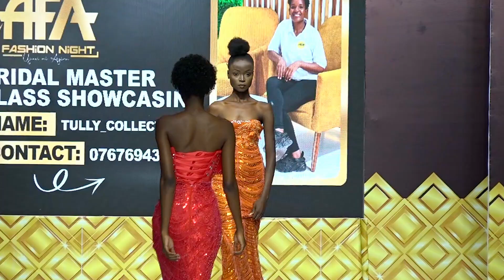USIKU WA AFA FASHION NIGHT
Wahitimu wote wapewa fursa ya kujisajili Basata bila gharama yoyote - GERSON MSIGWA